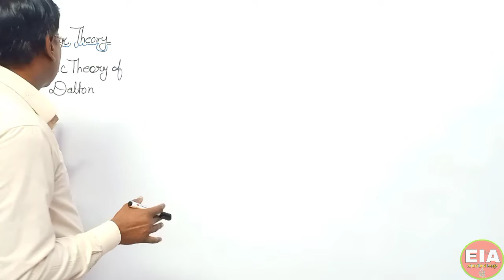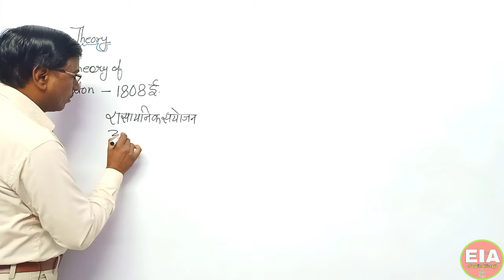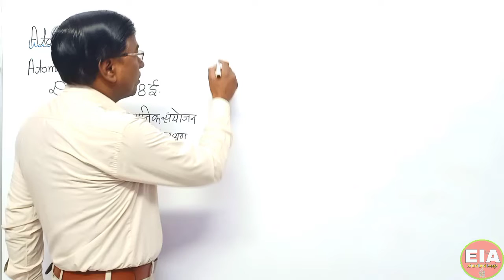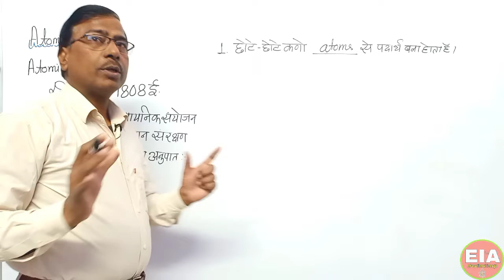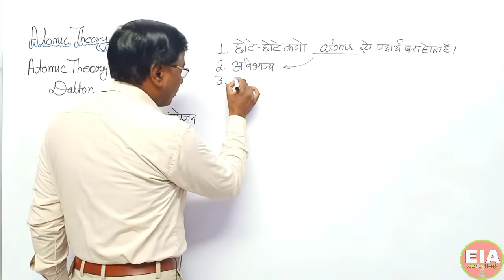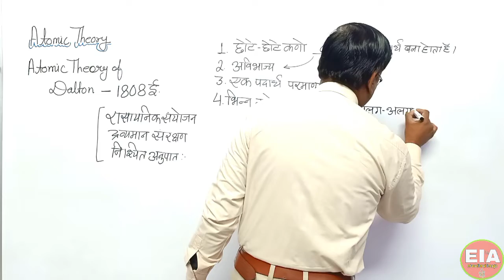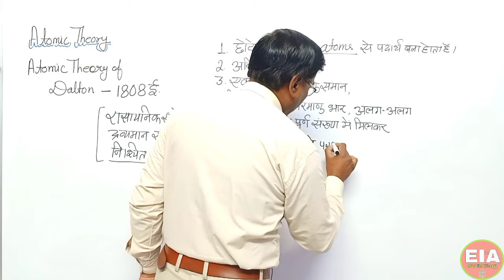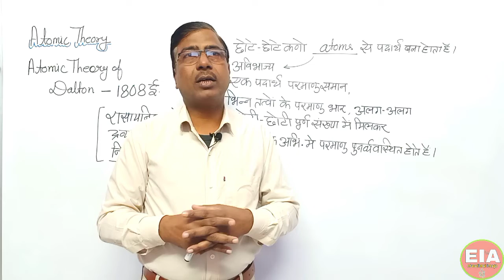Atomic Theory of Dalton || डाल्टन का परमाणु सिद्धांत || daaltan ka paramaanu siddhaant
daaltan ka paramaanu siddhaant
डाल्टन का परमाणु सिद्धांत
Atomic Theory of Dalton

walk with us from base to top.
Strong foundation leads to success.

educational iceage